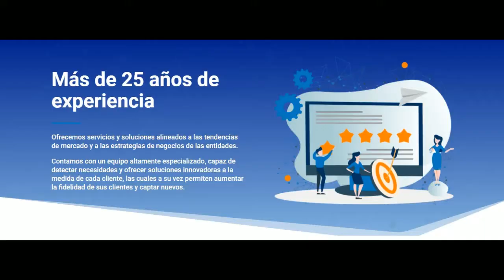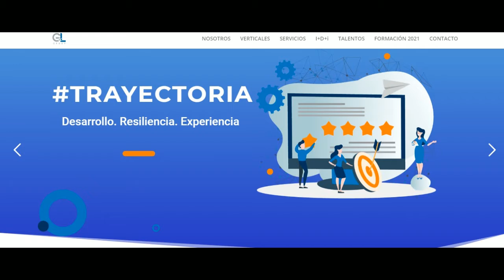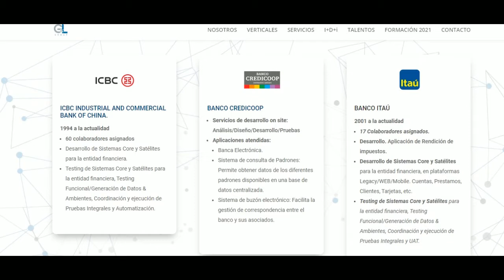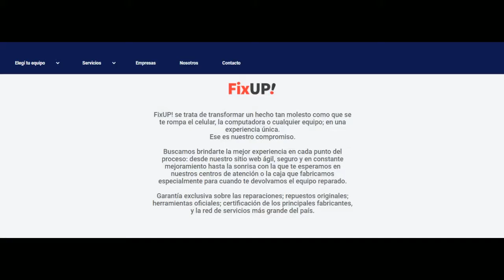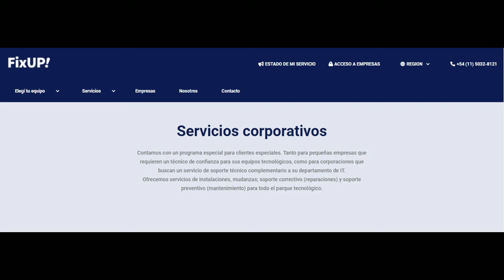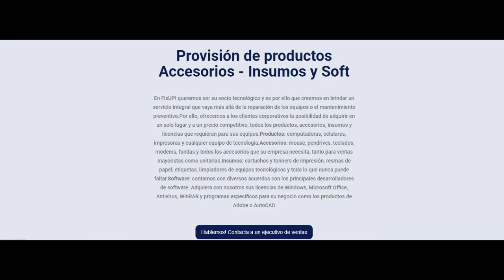GENERADORES TV con Juan Sosa Fernandez 12-4-2021